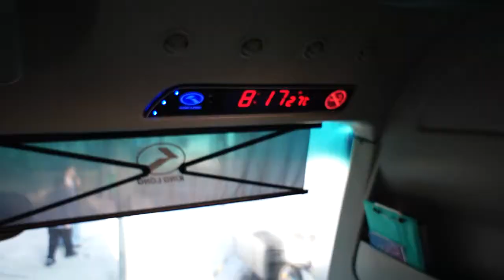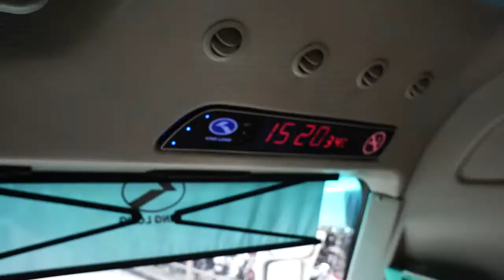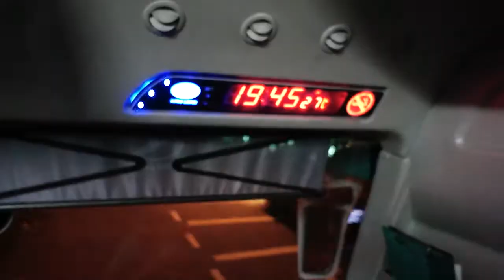Durian Trip Video =)